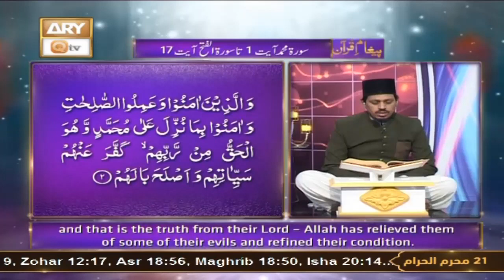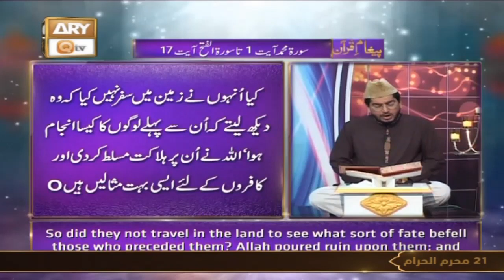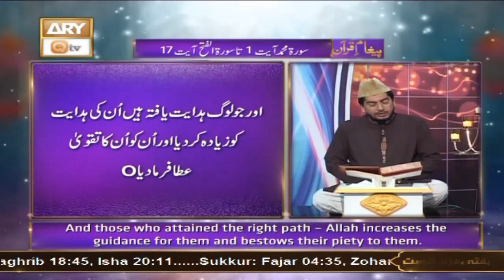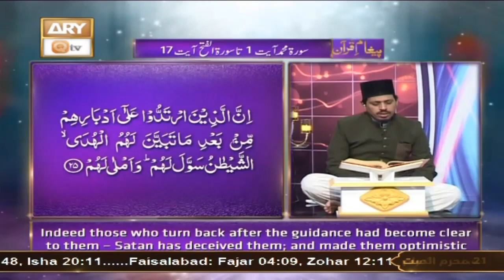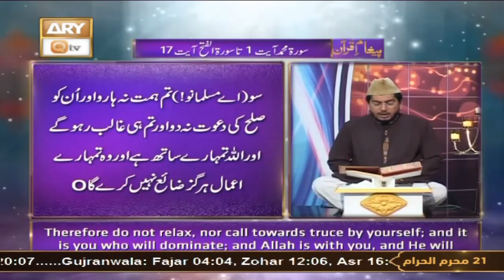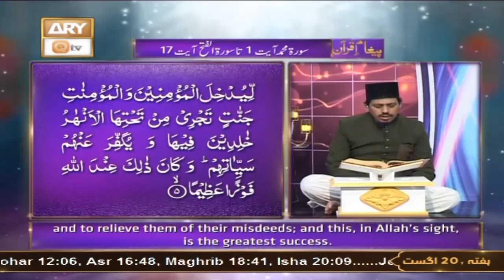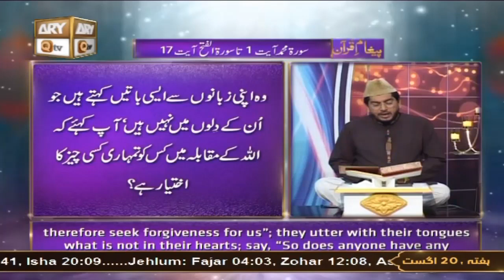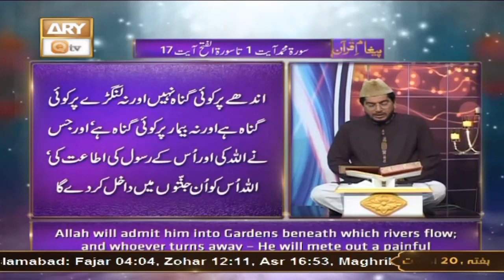Surah Muhammad Ayat 1to Surah Al Fath Ayat 17 || Recitation Of Quran With (English Subtitles)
Recitation (Tilawat ) Of Quran By Qari Noman Naeemi
Translations (Tarjuma) By Muhammad Raees Ahmed